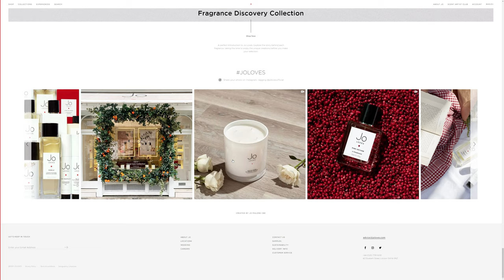Jo Loves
Jo Loves by Limesharp From United Kingdom.
Jo Loves is an innovative new scent, bath, body & candle collection created by Jo Malone, inspired by the memories and moments in life that she loves.